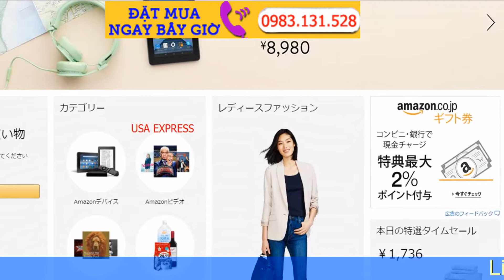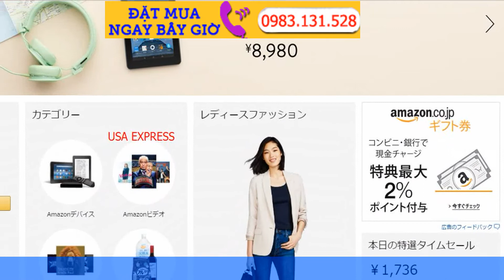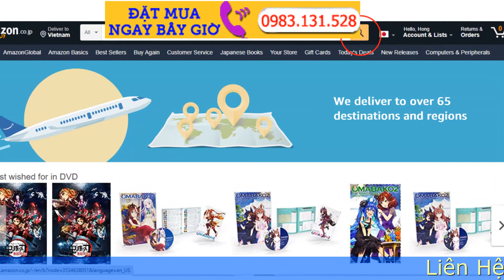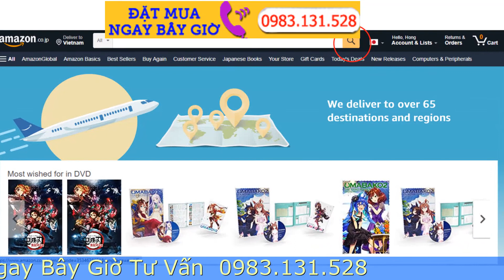Không nhận được hàng từ Amazon ở Nhật Cách Hoàn Tiền trên Amazon Nhật 2022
Amazon lại được mệnh danh là website thương mại điện tử lớn nhất thế giới cũng bởi vậy mà người tiêu dùng đều lựa chọn trang web này mua hàng đầu tiên. Tuy nhiên mua hàng trên Amazon tại Việt Nam chưa bao giờ là công việc dễ dàng với rất nhiều khó khăn về rào cản ngôn ngữ hay thủ tục thanh toán, vận chuyển. Bạn đã đặt hàng và không nhận được hàng từ Amazon ở Nhật ? Cách để hoàn Tiền trên Amazon Nhật như thế nào ? Hãy cùng theo dõi bài viết dưới đây của Shop Nhật Việt nhé !

Amazon là gì ?
Amazon là tập đoàn bán lẻ trực tuyến hàng đầu thế giới, được thành lập bởi Jeff Bezos vào năm 1994, có trụ sở chính tại Seattle, Washington, Mỹ. Ban đầu, Amazon hoạt động như một nhà phân phối trực tuyến sách. Vào năm 1998, công ty bắt đầu bán nhạc và video. Những năm sau đó, Amazon bán đa dạng sản phẩm như trò chơi, video, đồ điện tử tiêu dùng, đồ gia dụng, phần mềm, thời trang, chăm sóc sắc đẹp, sức khỏe,….

Nguồn gốc sản phẩm trên Amazon
Amazon là trang thương mại điện tử lớn nhất thế giới, tuy nhiên các sản phẩm được bán trên sàn Amazon không chắc chắn 100% là chính hãng. Hàng hóa trên Amazon được chia thành 3 loại như sau:

 - Ship from and sold by Amazon: Hàng hóa được bán và vận chuyển trực tiếp bởi Amazon. Đây là những mặt hàng có sẵn tại kho của Amazon, được đánh giá chất lượng rất tốt và đa phần là hàng chính hãng.

 - Sold by Seller and Fulfilled by Amazon: Hàng hóa được bán từ một cá nhân hay cửa hàng, nhưng được ký gửi tại kho của Amazon. Các hoạt động như đóng gói, vận chuyển hàng hóa đến tay khách hàng đều do Amazon đảm nhiệm. Các sản phẩm này được đảm bảo chất lượng bởi Amazon nên bạn cũng có thể an tâm mua hàng.

 - Ship from and sold by Seller: Hàng hóa được bán và vận chuyển bởi một cá nhân hay một cửa hàng có tài khoản trên Amazon. Với hàng hóa này khách hàng sẽ phải chịu nhiều rủi ro hơn khi mua hàng.